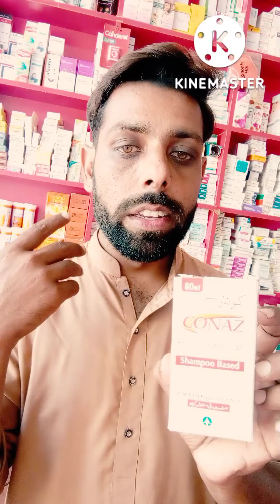conaz lotion|how to use conaz lotion|conaz lotion uses in urdu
is video me ap ye dekhye gye ap kis tra apny balo ko girney se bacha skaty hy...